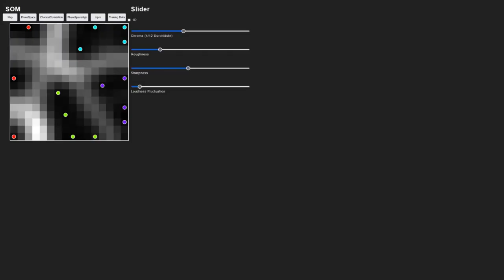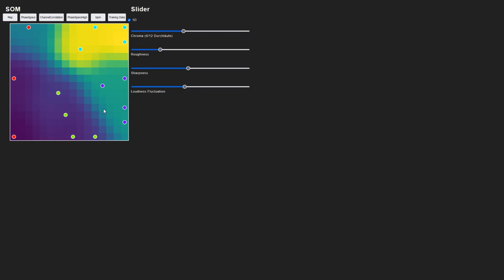SOMson Demo 8: feature 4 ⟶ loudness fluctuation dimension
This video presents SOMson, a sonification of Kohonen maps.

The feature magnitude of bpm is mapped to the speed of loudness fluctuation. In the dark blue region, the loudness fluctuates very slowly. Over blue, turquoise, and lime green to yellow, the fluctuation is getting faster.

Through this mapping, you can easily compare different fields on the map. Even though some turquoise fields look the same, you can hear which one fluctuates faster.